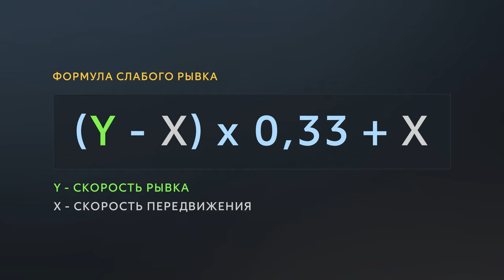RE: Баланс | Обновление 0.22.1 | «Калибр»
В новом «RE: Балансе» мы впервые за долгое время начнём изменять систему выносливости, добавим заряды у способностей Велюру и Шатцу, усилим снайпера Курта и улучшим ряд навыков.

Как и всегда — короткая версия в ролике от Рекрута. Не короткая — в статье на сайте.